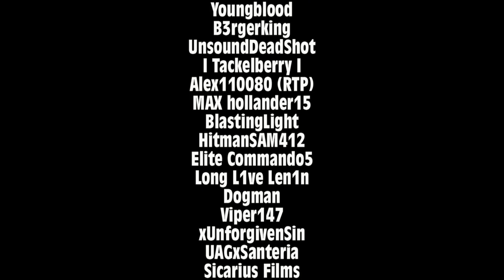Pickleman Machinima: ANOUNCEMENT - What Now? (Halo Machinima)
ONLINE SESSIONS ARE DONE. THANK YOU.